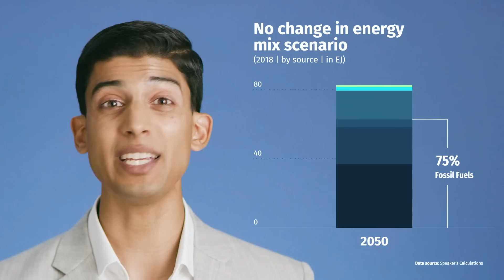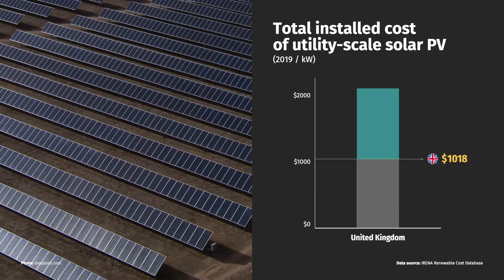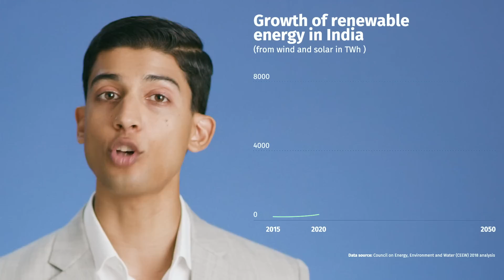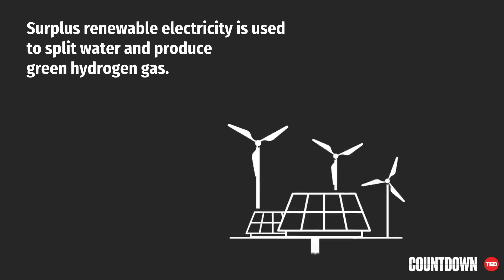How India could pull off the world's most ambitious energy transition | Varun Sivaram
India has a historic opportunity to power its industrialization with clean energy -- and its energy choices will make or break the world's fight against climate change, says clean energy executive, physicist and author Varun Sivaram. Bringing on-the-ground experience as CTO of India's largest renewable energy company, Sivaram proposes a plan for India to achieve three herculean feats, all at the same time -- and reimagine its economy with renewable energy at its heart.

This talk was part of the Countdown Global Launch on 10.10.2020. (Watch the full event Countdown is TED's global initiative to accelerate solutions to the climate crisis. The goal: to build a better future by cutting greenhouse gas emissions in half by 2030, in the race to a zero-carbon world.